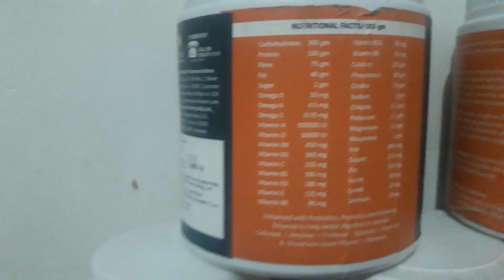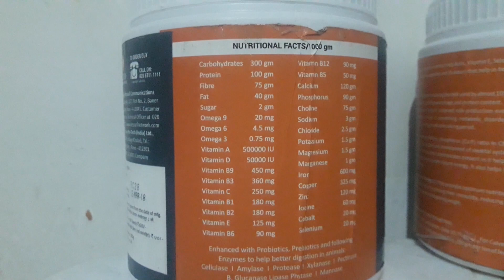CFC CFC PASUO KA POSK AAHAR 8619131968